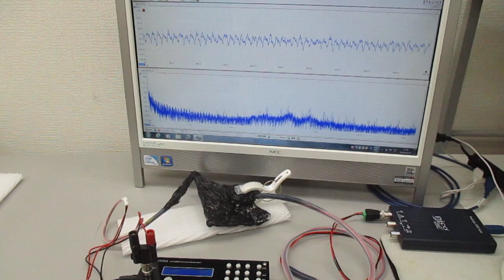超音波プローブを利用した超音波制御システム